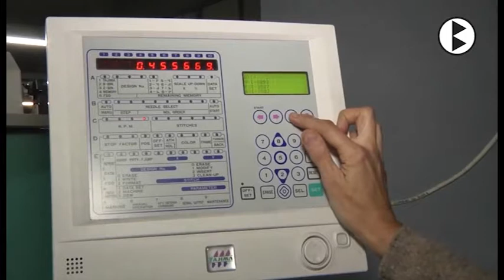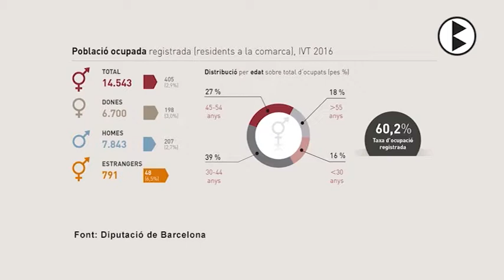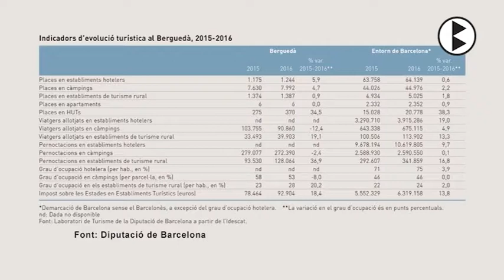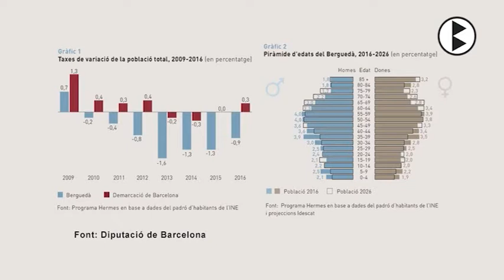BN 12 07 2017 El Berguedà aprova econòmicament però suspèn en població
L'informe territorial de la demarcació de Barcelona corresponent al balanç de l'any 2016 i que realitza la Diputació i la Cambra de Comerç demostren que la recuperació econòmica al Berguedà s'ha consolidat, amb un augment de l'ocupació i creixement de la facturació de les empreses especialment en el sector turístic. Per contra la comarca suspèn en demografia, amb un èxode continuat d'habitants i un envelliment progressiu de la població